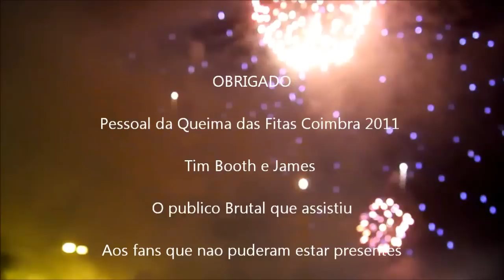James(the Band)-Sometimes Live in Coimbra (Queima das Fitas 2011) -Have to see to believe.NOW IN HD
A high Level Perfomance of Tim Booth in Queima das Fitas Festival in Coimbra ( Portugal), yesterday, the 13th of May.
Sometimes is the song, tim Booth the Performer, huge Hugs to James. Thanks for the Great Show.

My Battery off in the End, SORRY my friends.

SEE THE FIRE FESTIVAL IN THE END

Cheers
Rui Dias

Recorded in a photo camera...;)